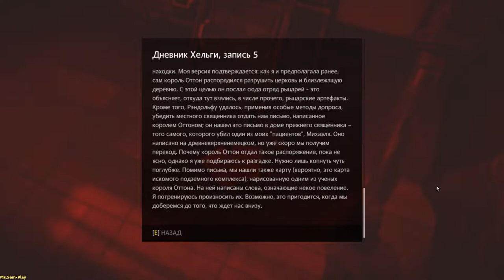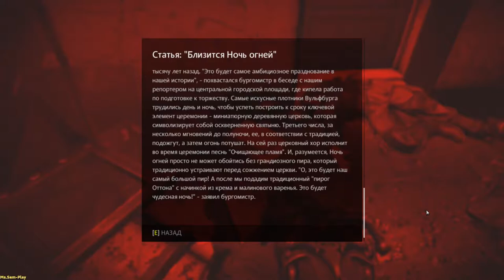Wolfenstein: The Old Blood ➤ Ruin(Руины) №6